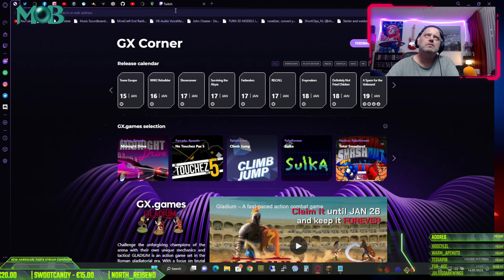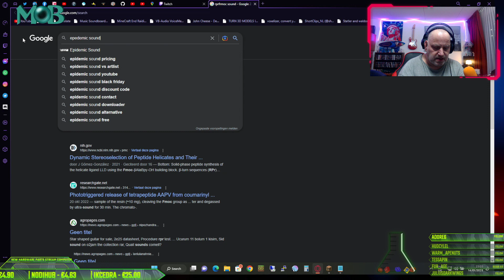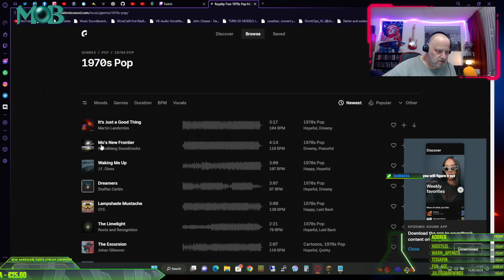1707531982 210387514 f290f4eb feb7 4dcd aa31 58ee6accb45f